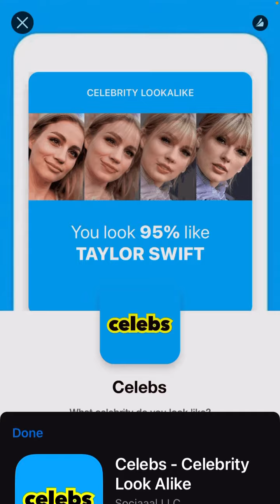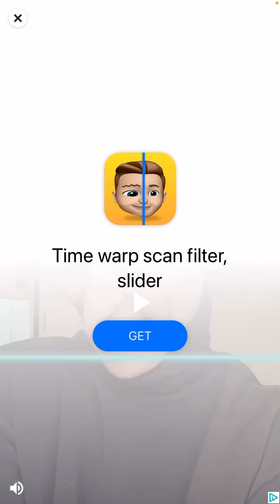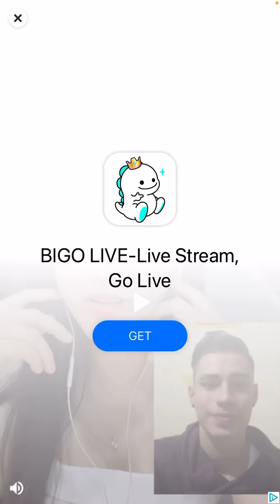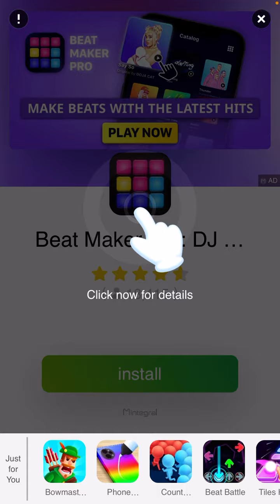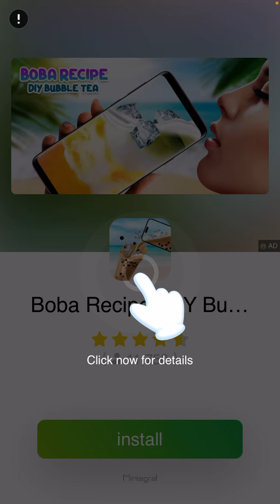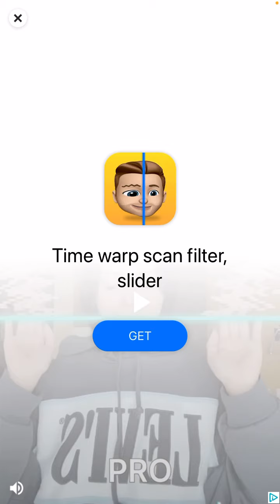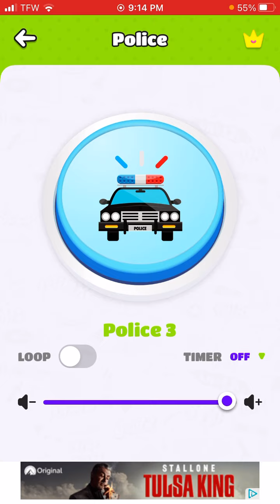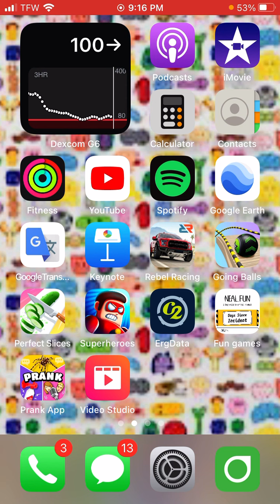Prank wars episode 1 with megasharkgaming